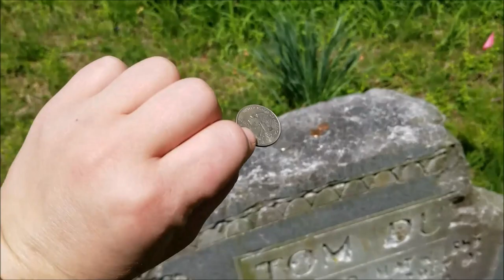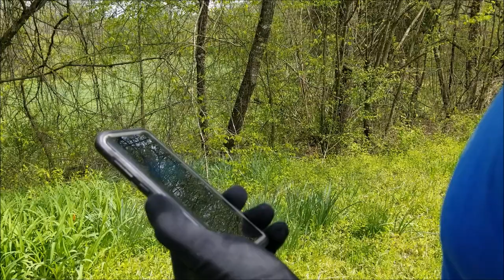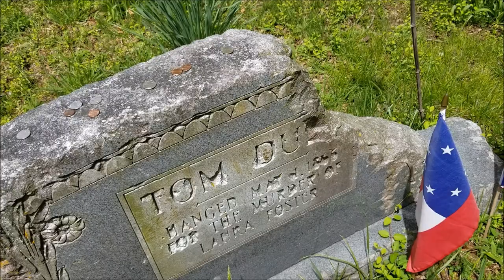TOM (DULA) DOOLEY EVP SESSION! (FERGUSON, NC!)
TOM DOOLEY EVP SESSION!